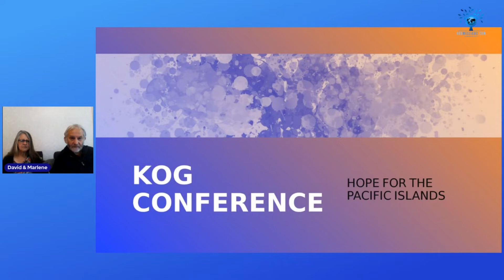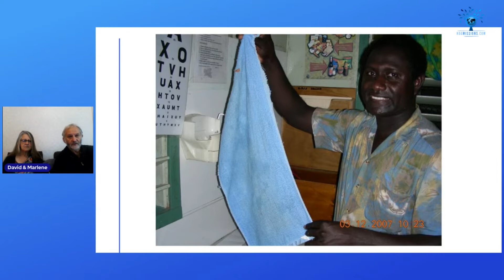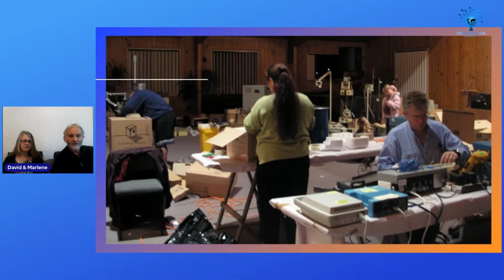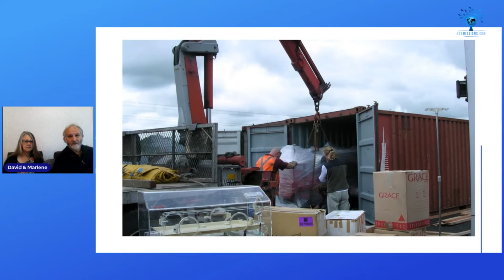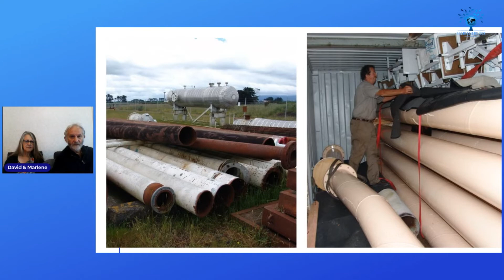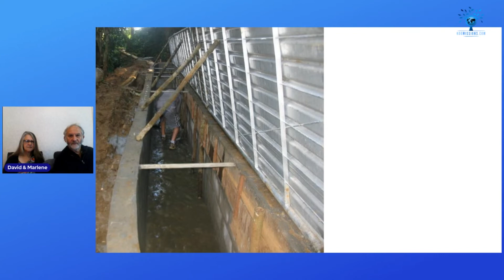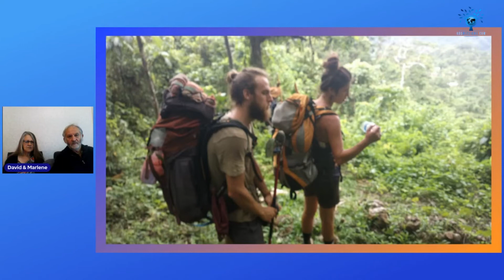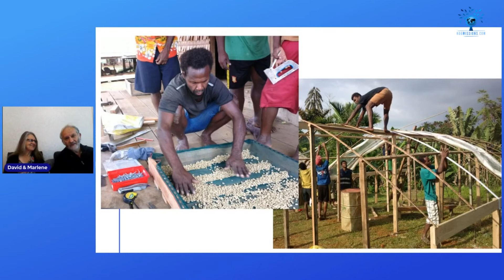Hope for the Pacific Islands - David & Marlene Nunn (KOG Missions Conference 2022)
David & Marlene Nunn (New Zealand) - Hope for the Pacific Islands

If you would like to help support and partner in this video work, you can donate Thank you in advance!